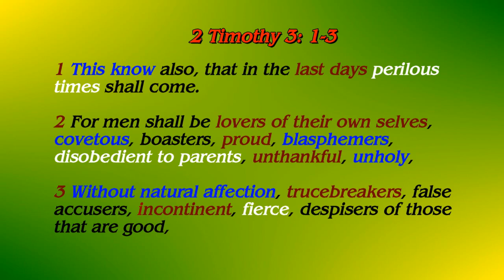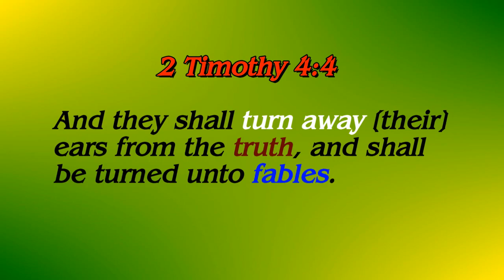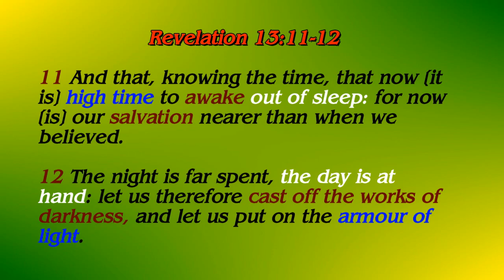#31. The Sad State of Things Now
The Sad State of Things Now